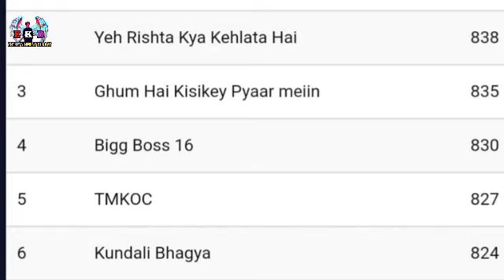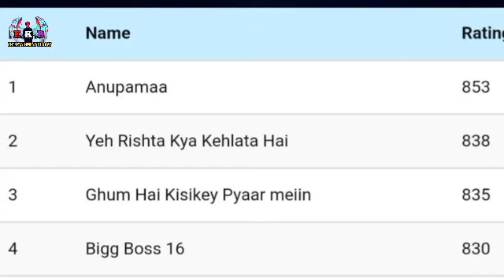😍😱🐍Naagin6 Hua FMN TRP List Mein Entry, Naagin6 TRP PREDICTION This Week , Naagin6 TRP, Tejasswi P😢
Swarna Ghar
Swarna ghar
Swarna ghar promo
Swarna ghar stars
Swarna ghar star casts
Swarna ghar colors
Swarna g@ har colors TV
Sws jarna ghar colors TV new show
Swarna ghar new show
Swarna ghar first episode
Swarna ghar first week trp
Swarna ghar first trp
Swarna ghar salary
Swarna ghar time slot
Swarna ghar Ronit Roy
Swarna ghar Sangita Ghosh
Swarna ghar story
Swarna ghar serial
Swarna ghar remake
Swarna ghar Rabi Dubey
Swarna ghar Sargun
Swarna ghar trp rating
Swarna ghar review
Swarna ghar public Reactions
Swarna ghar new show on colors
Swarna Ghar
Swarna ghar
Swarna ghar promo
Swarna ghar stars
Swarna ghar colors
Swarna ghar colors TV
Swarna ghar colors TV new show
 Tejasswi, Simba,  Mahek
naagjn6trpNaagin 6 flop or hitNaagin 6
nagin 6
naagin S06
naagin season 6
naagin first episode
Naagin First Episode review
Naagin 6 kaisa tha
naagin 6 review
Naagin 6 quick review
naagin6
nagin6
nagin blockbuster
naagin hit
naagin superhit
naagin storyline
naagin plot
naagin cast
Badal Suki Hain Naagin
Badal Rahi Hain Dunia Badal Suki Hain Naagin nagin
Naagin Ekta Kapoor
Naagin
Naagin Review
naagin 6 public Reactions
naagin 6 public ratings
naagin trp
naagin first week trp
naagin hit or flop
naagin 6 update
naagin new update
naagin 6 new update
naagin 6 opening trp
naagin 6 kaisa hain?
naagin serial
naagin roast
Naagin 6 second Episode
naagin 6 second Episode review
naagin Second Episode review
nagin 6 second episode review
shesh naag
shesh nagin
shesh naagin
naagin all seasons trp
naagin trp
naagin 2 trp
nagin2 trp
nagin 2 trp
nagin3 trp
naagin 3 trp
nagin 3 trp
naagin 4 trp
nagin4 trp
nagin 4 trp
nagin5
nagin 5 trp
naagin 5
naagin
naagin big flop
Basant panchami
naagin 6 trp today
naagin 6 trp hit or flop
naagin big update
naagin band hoga jald
kya naagin flop ho gayi
Kaun hain Villain
naagin 6 villains
naagin 6 big update
naagin 6 suspense revealed
bts naagin 6
Mouny Roy
Surbhi jyoti
surbhi chandana
adda khan
tejjawi praksh
teja naagin
nagin flop
Kya naagin 6 flop
Naagin all seasons opening trp
naagin all seasons high trp
naagin 6 third episode review
Naagin 6 5th Episode
Naagin 6 5th Episode review
Naagin 6 5th Episode explained
Naagin 6 today Episode
Naagin 6 Episode today

Ranking of Top 10 most beautiful bridal look of Naagin series actresses in 2022 l Entertainment ki Baat || Bridal

Bridal looks of Colors TV actresses

Ranking of top 10 beautiful bridal look of Naagin series actresses

Entertainment Ki Baat

Bridal look of Mouni Roy of Naagin
Bridal look of Surbhi Jyoti of Naagin

Bridal look of Nia Sharma of Naagin
Bridal look of Adaa Khan of Naagin
Bridal look of Anita Hassnandani of Naagin

Bridal look of Karishma Tanna of Naagin
Bridal look of Rashmi Desai of Naagin
Bridal look of Pooja Sharma of Naagin
Bridal look of Pooja Sharma as Tanvi of Naagin
Bridal look of Charvi Saraf as Suhani of Naagin
Bridal look of Shayantani Ghosh as Manyata of Naagin